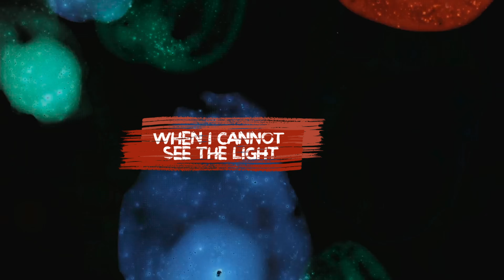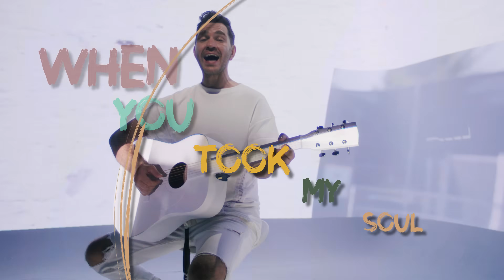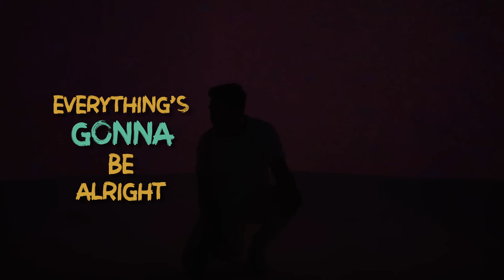Andy Grammer - Lease On Life (Official Lyric Video)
Credits:
Director: Cooper Davidson
Production Co.: Fallout Entertainment

[Lyrics]

Like a sunrise on the longest night
Like a rescue comin just in time
Yeah you save me when I cannot see the light

Like a heartbeat to a lonely drum
When I thought that that the end had come
You remind me that it’s only just begun

Took my soul down to the water
Mama I came back a different man
Long as we got one another singin ooh ooh ooh

Got a brand new, got a brand new
Got a brand new lease on life

Like a deep breath wanna take you in
When I hold ya I'm alive again
You’re the proof that God’s been listening

You're the side where the grass is green
Yeah you shake me like a tambourine
No jerseys but we make quite a team

When ya took my soul down to the water

Long as we got one another singin